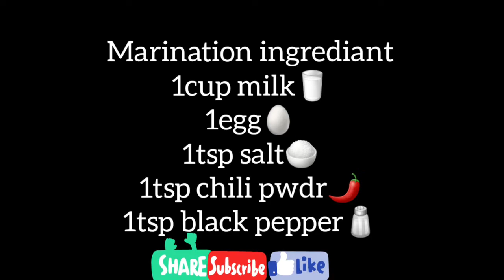KFC Style Zinger Burger Recipe | Crispy Chicken Burger Recipe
Learn how to make KFC  Zinger Burger Recipe .  Authenic recipe of KFC zinger burger by Cooking with Zahra

SUBSCRUBE my channel it free and press Bell🛎 icon for more updates

tavuk
kfc
çıtır
kfc tavuk
çıtır tavuk
kfc tavuk tarifi
çitir tavuk yapilişi
kfc tarifi
kfc tavuk asmr
kfc asmr
popeyes
popeyes tavuk
popeyes asmr
kfc tavuk nasıl yapılır
tavuk yemeği
tavuk tarifleri
tavuk kızartma
çıtır çıtır tavuk tarifi
chicken
asmr
tasty
delicious
asmr recipe
mısır gevreksiz kfc tarifi
kfc tavuk lezzeti
çıtır çıtır tavuk tarifi kfc
mısır gevreği kullanmadan çıtır tavuk
lezzetli çıtır tavuk tarifi
soslu tavuk
tavuk yemekleri
pakistani food,
street food ,